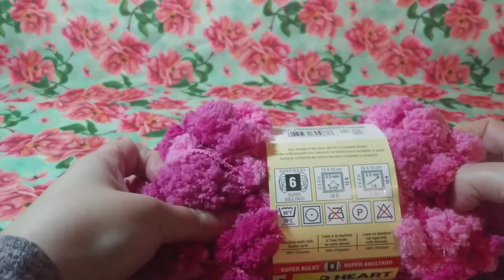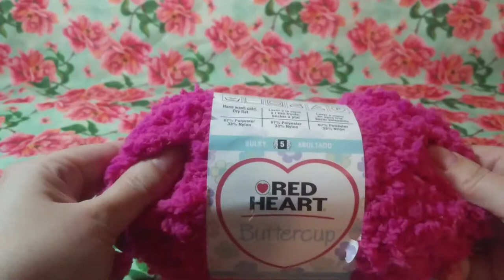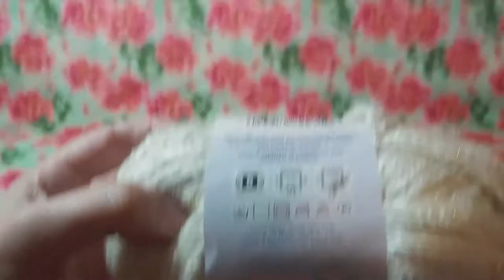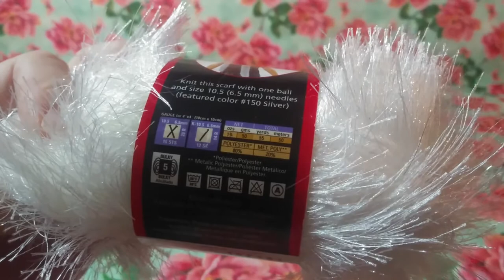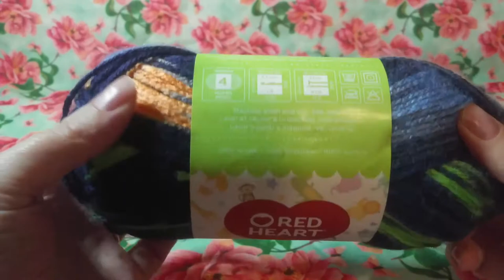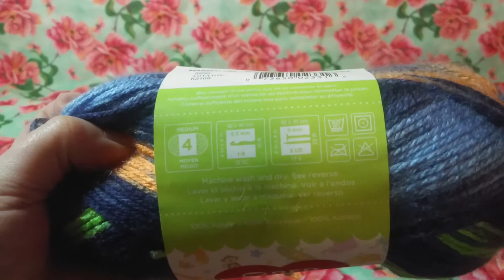Choisir sa laine et son crochet / Choose the yarn and the crochet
Ceçi est une vidéo pour vous montrer la laine et crochet que j'ai à la maison et pour vous aider à choisir la bonne laine et crochet pour débuter. On s'entend qu'il y a une tonne de différente laine sur le marché, donc aller avec votre confort, prener le temps de toucher et manipuler la laine et le crochet avant l'achat. Quand vous aurez fait votre choix, venez me joindre pour les prochains vidéo pour qu'on puisse vraiment débuter les points!!

This is a video to show you the yarn and crochet i have home and to help you choose which you should go with as a beginner. There's a ton of yarn and crochet on the market so choose wisely, take the time to touch and hold them before you buy. After you choose what you like, come back to me so we can start those stitches for real!!